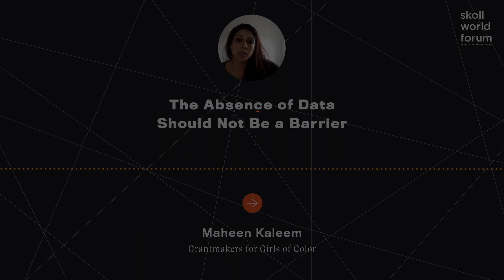Maheen Kaleem - The Absence of Data Should Not Be a Barrier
Addressing gender-based violence is a matter of not just gender equality but of racial justice, as girls of color in the U.S. are often criminalized for their victimization. Historically, efforts to address mass incarceration have left women and girls of color behind. This interactive workshop will discuss findings from the Abuse to Prison Pipeline report and recent developments in the US justice reform movement to examine 1) the intersection between abuse and criminalization for women and girls of color 2) the importance of reforming laws to decriminalize and better support survivors and 3) promising legislative responses to dismantle the pipeline.

Maheen Kaleem, Esq. is a human rights lawyer who has dedicated her life to creating a world where girls of color are safe and free. She is the Deputy Director at Grantmakers for Girls of Color, a philanthropic organization dedicated to amplifying and mobilizing resource to supportive transformative organizing work led by girls and gender-expansive youth of color. She has nearly twenty years of experience supporting youth and families impacted by interpersonal and state violence to lead efforts to advance racial and gender justice.

Maheen has always grounded her work in the wisdom of women and girls of color who have survived the carceral system, sexual exploitation, and abuse. She served as Program Officer at the NoVo Foundation, and led the development of The Life Story Grants, a $10 million three-year commitment to support projects that close on-ramps into the sex trade and open exit ramps for survivors. Prior to joining NoVo, she was a staff attorney at Rights4Girls, a human rights organization dedicated to ending gender-based violence impacting marginalized girls and young women, where she advocated for the successful passage of numerous laws and policies at the federal, state, and local levels.

She has co-authored several reports including The Sexual Abuse to Prison Pipeline: A Girls’ Story, and Beyond the Walls: A Look at Girls in D.C.’s Juvenile Justice System. She holds both bachelor’s and law degrees from Georgetown University. Maheen is a first generation Pakistani-American who was raised mostly in the bay area of California, on Ohlone land. She was an Equal Justice Works Fellow, a Stoneleigh Emerging Leader Fellow, and National Juvenile Justice Youth Justice Leadership Institute Fellow.